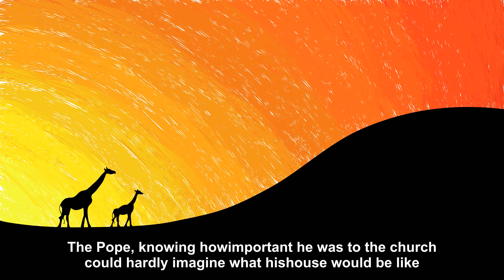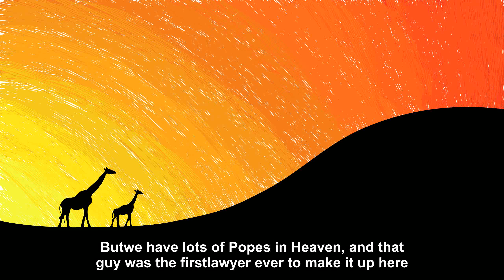A lawyer and the pope were both killed in an accident [Joke Story]